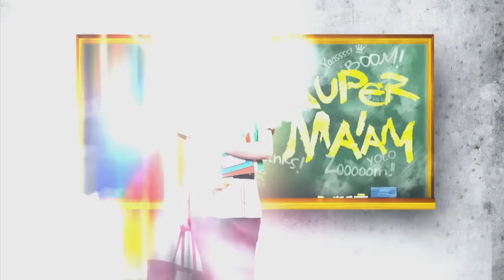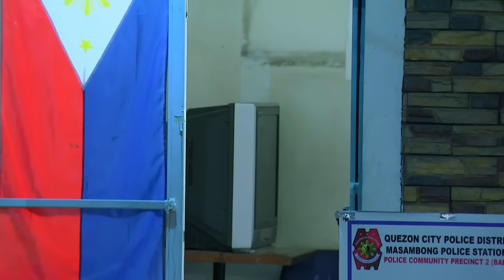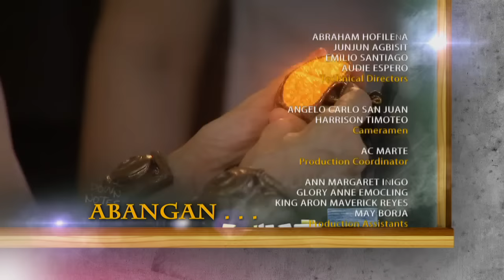Super Ma'am: Full Episode 59